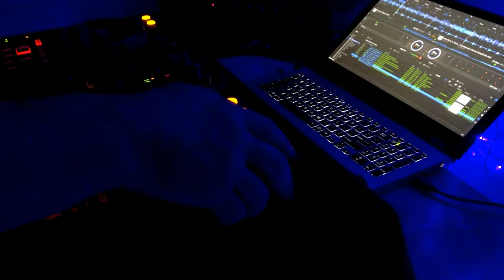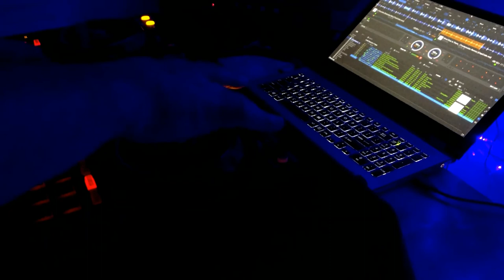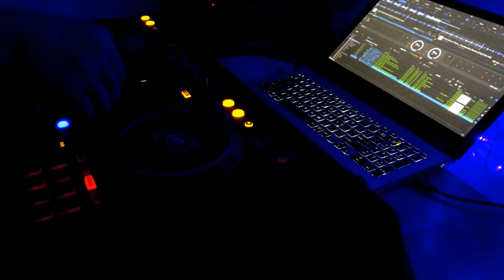L1MN Techno & Indie Dance Live Set #002 (Röyksopp; Colyn; Yubik & more..) |SoundPride #022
A little "Behind the scenes" night live session for you)

WARNING!
The content that uploaded to this channel are not free to use. If you want to use the background picture or any track out of this set you should contact artist or record label!

Track list pinned to the first comment.

A lot more coming...

Peace✌🏽